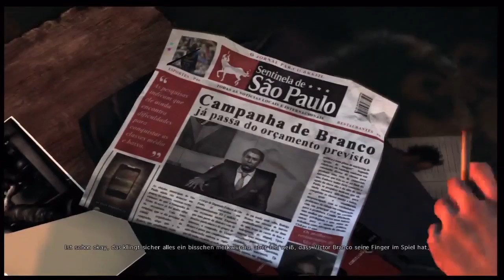Let's Play - Max Payne 3 [GERMAN|UNCUT|BLIND] MÖPSE!!! - Part 13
Let's Play - Max Payne 3 Walkthrough Gameplay with Commentary

Action-Shooter vom Entwickler Rockstar Games und Publisher Rockstar Games.